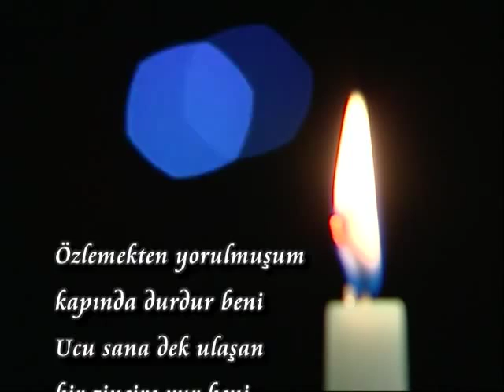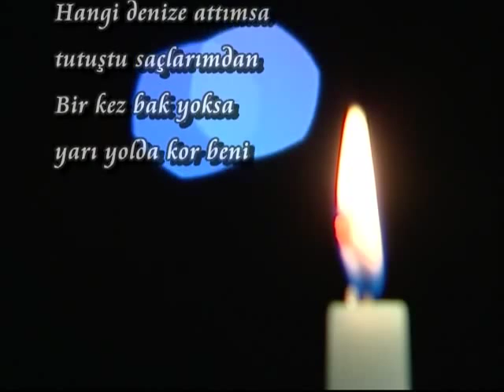Erdoğan Akın - Takdim ( şiir: Mustafa İslamoğlu )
Şiir-söz: Mustafa İslamoğlu'na ait.